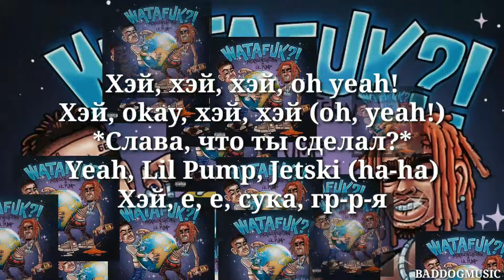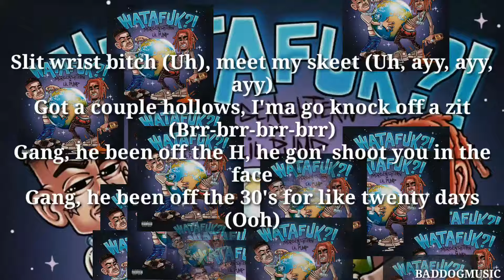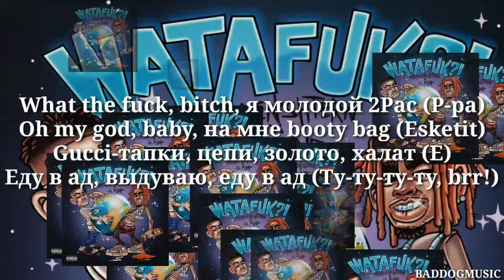MORGENSHTERN & Lil Pump - WATAFUK!? (ТЕКСТ) (LYRICS) (ТЕКСТ ПЕСНИ,СЛОВА)